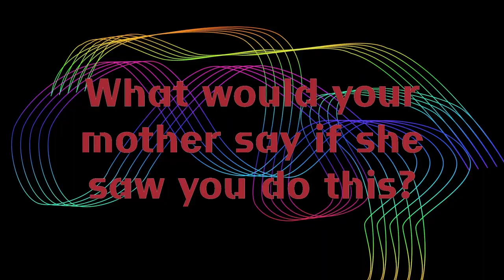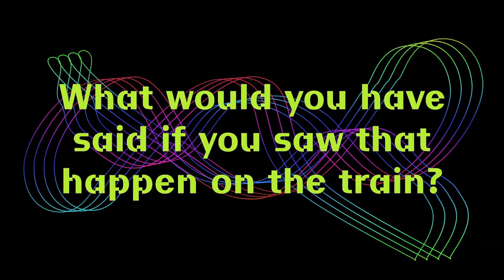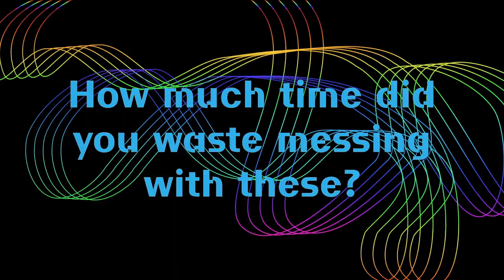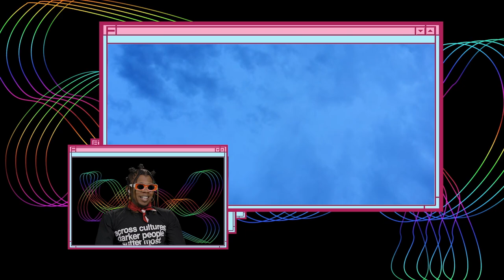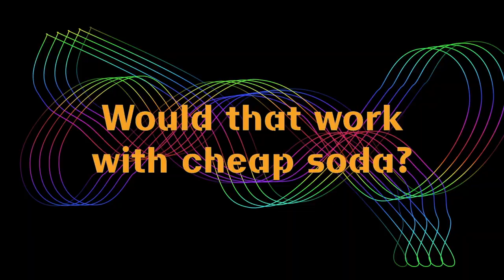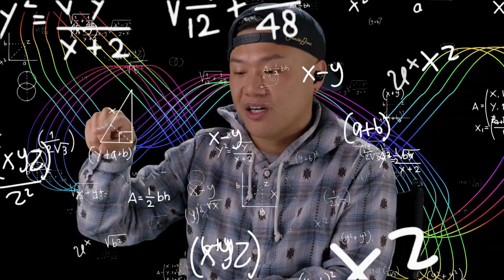Artists and Comedians React to the Internet's Most "Cringeworthy" Videos | Browser History | Fuse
With the internet there's some videos that are here today and gone tomorrow, but then there's those that live in your mind rent free. Watch as some of your favorite artists, influencers and comedians such as Coi Leray, Ayyde, and Tim Chantarangsu react and give advice to some the internets most "cringeworthy" videos.

Before there was OnlyFans, there was Neopets. In our latest show, we’re throwing it back to the good ol’ days of internet culture, reminiscing on the good, the bad and the viral of the World Wide Web.